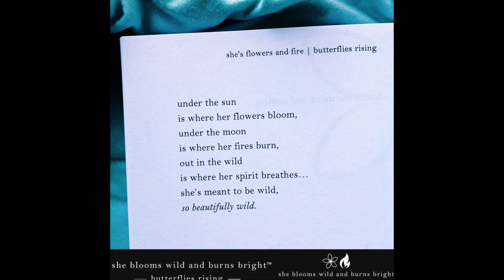she blooms wild and burns bright™ - butterflies rising quote & poem - aqua journal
Notebook has a black cover with the butterflies rising quote 'she blooms wild and burns bright™' from her poem 'could you love her, still' ©. The front has the quote in white font on the front with a flower & fire design. The back cover it includes the butterflies rising poem 'flower sun, fire moon… so beautifully wild' in white font, and then also accents of gold glitter and white and aqua flowers in a slightly different arrangement.